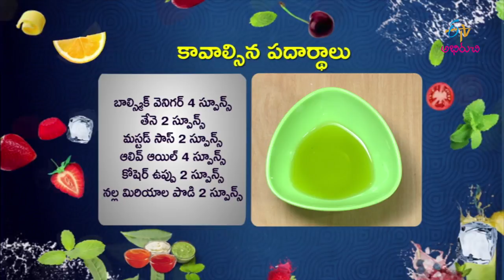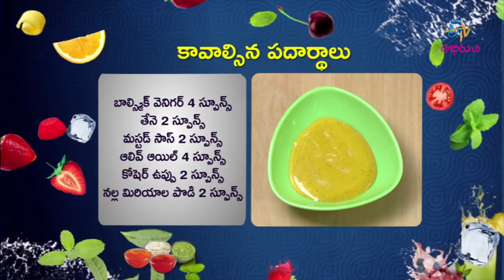Honey Balsmic vinaigrette dressing | @Home | 19th February 2018 | ETV Abhiruchi